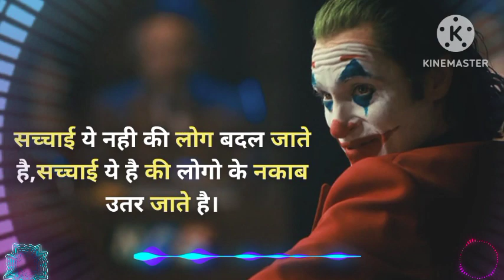NEFFEX - Cold🎶 [Copyright Free] No.2023 |🎵 music no copyright 2023🥀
streaming music no copyright
2023
background music no copyright
2023
tiktok music no copyright 2023
free fire background music no
copyright 2023
gaming music no copyright 2023
vlog music no copyright 2023
funny video background music no
copyright 2023
funny background music no
copyright 2023
gaming background music no
copyright 2023

Lyrics:
it's so cold outside
I'm alone lI'm alright
that's the only way I know feeling low bought to blow
back up! here I go!
couldn't even hear me if l yelled

l just wanna be the best call me great now
I don't know if l'm ok or insane now
ima picka side and ima take pride
if you try to shape me l'll be damned
We offer our music copyright free to YouTubers
because we want people to create awesome content
and have exciting new music to make their YouTube
videos that much better.
We make workout music, gym music, gaming music,
vlogging music (vlog music), inspirational music,
inspirational songs, motivational music, motivational
songs, party music, party songs, and non copyrighted
music for YouTube content creators

Copyright:
I do not own the music or the game in this video! All

song 2024
Song 2024 new
İT 2024
song 2024 ka
song 2024 dị
gana 2024
gana 2024 ke
song 2024 hindi
song 2024 manraj deewana

Video Creating Information:
I collected the particular type of Gaming Trailers and
edited them as per my intellect to create cinenmatic
Gaming Music Videos. This had to average days take
2-3 days (2 hrs each day) for my projects and this
varied with the type and content of the video and
music. Imagination is a great source for Gaming
Music Creators.
Note: Video used from the Games Trailer, we had
edited video with perfect timing of the Songs.
Games:
The Crew

Tags ignore
no copyright attitude ringtone
no copyright
Ncs copyright free
no copyright song ringtone
no copyright
no copyright Hindi songs

song 2020
song 2020 new
song 2020 new hindi
song 2020 punjabi
song 2020 dj
song 2020 bhojpuri
song 2020 ke
song 2020 tamil
song 2020 haryanavi
song 2020 ka
song 2023
song 2023 new hindi
song 2023 hindi
song 2023 new
song 2023 punjabi
song 2023 dj
सॉन्ग 2023
song 2023 dj remix
song 2023 bhojpuri
song 2023 tamil